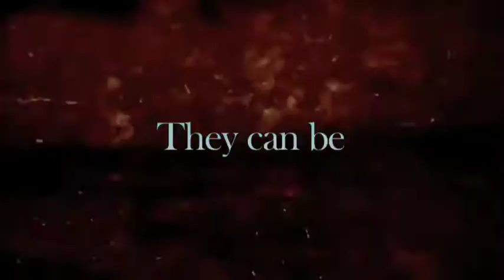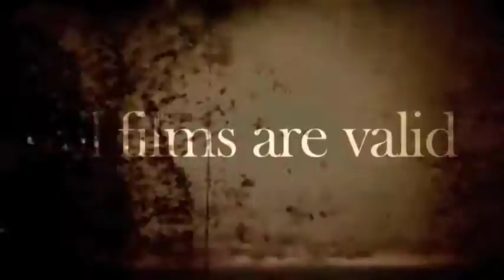Scala Beyond Manifesto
The Manifesto for Scala Beyond, a six-week film season celebrating all forms of cinema exhibition across the UK between 18th August - 29th September 2012. We welcome you to post your own manifestos or declarations about your cinema practice as a response.